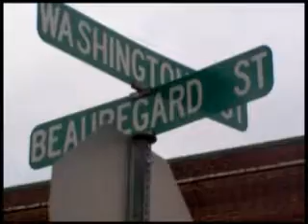NPP & KP present The Complete Works of Willaim Shakespeare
Stuart Frazier takes an inside look at the No Pants Players and Kanawha players collaboration.

Your favorite improv troupe - the No Pants Players - are partnering with the State's Official Theater Group - Kanawha Players - to bring you a night of comedy you won't soon forget with THE COMPLETE WORKS OF WILLIAM SHAKESPEARE [abridged]!

Join us on June 4-5, 11-12 at 8 p.m. and Sunday, June 6, at 2 p.m. for your trip through the works of the Great Bard, Shakespeare! You'll see all your old favorites, from Romeo and Juliet to Hamlet to Othello, but in ways you've never imagined! Ever thought of Titus Andronicus as a cooking show? How about Othello as an old-school rap?

You won't be able to look at Shakespeare the same once No Pants Players members Jeff Bukovinsky, Kevin Pauley and Brian Roller get a hold of his works!

Tara Phares-Pauley directs the insanity!

Make your plans now! Tickets are just $16 for adults, $10 for students and children under 17.

Come out for a night guaranteed to have you laughing! Join the No Pants Players and Kanawha Players for THE COMPLETE WORKS OF WILLIAM SHAKESPEARE [abridged]!

Parents please note: If this show had a rating, it'd be PG-13 for some content/language. Nothing that you wouldn't hear/see in prime time, but a little more "grown up" than the family friendly NPP shows!